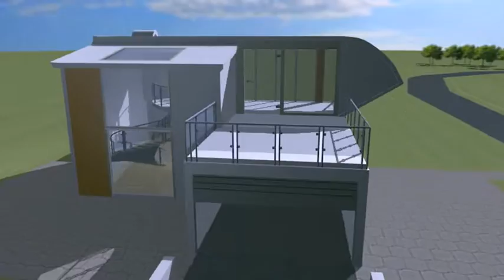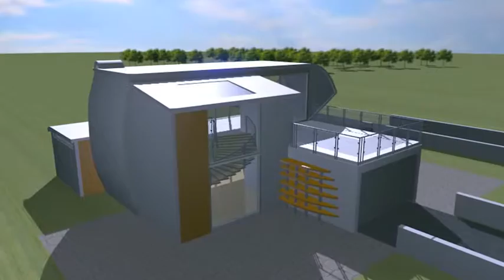Modern House Update 1 (blender 2.66)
House I Made In Blender ... Thats It .. Might Update it In Time .. Questions ? Thats Why Is Coments For .